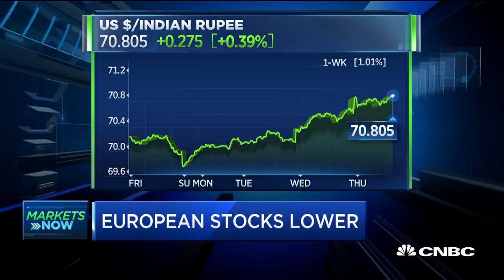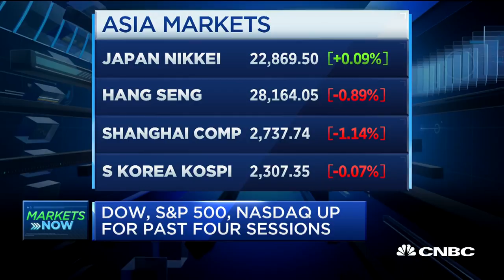Janus Henderson: There are some real gems in the Chinese markets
Sat Duhra of Janus Henderson Investors discusses whether the steep fall in the Indian rupee will hurt investors' risk appetite, and if you should dive into or avoid Chinese markets.